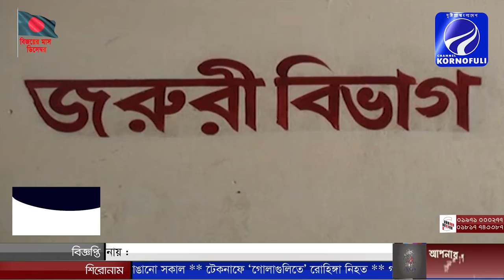দেখছেন রাতের সংবাদ (০৮-১২-২০১৯)